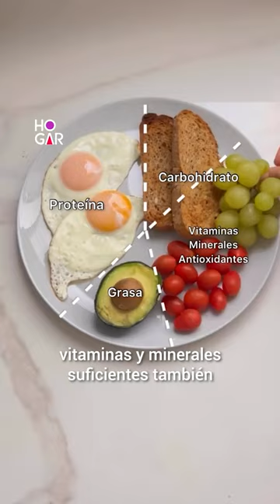Chicas Reales | Stephany León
ChicasReales | Stephany León (@nut.stephyleon) tuvo una mala relación con la comida cuando tenía solo 13 años, puesto que prefería dormir para no aceptar que tenía hambre. Tiempo después, cuando inició la carrera de Nutrición, supo que había experimentado un TCA (Trastorno de Conducta Alimentaria), y ahora, trabaja para que otras personas logren nutrirse de forma correcta✨🥗🤍.

Este contenido se realizó con el apoyo de @DePatri